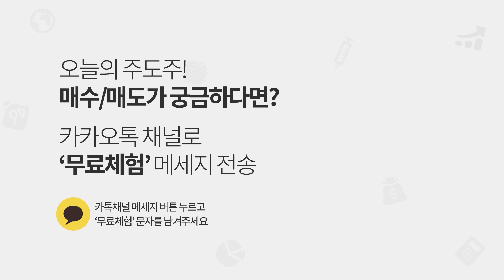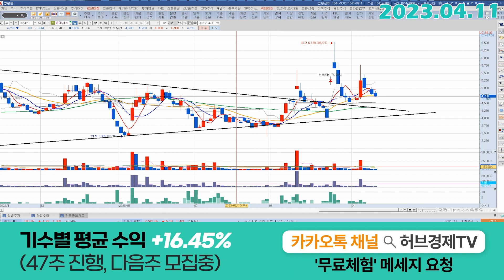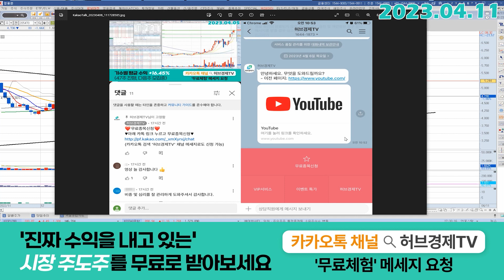휴마시스 (205470) - 이슈는 나중 문제고 지금은 XX를 지켜야 합니다.